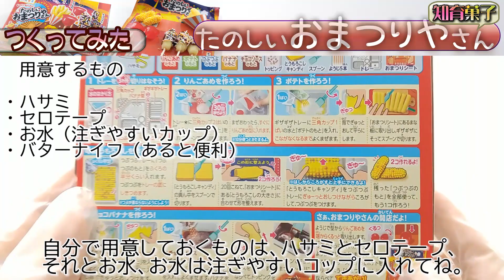クラシエ「たのしいおまつりやさん」だよっ [食レポ] [知育玩具] [作ってみた]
くまだよ、プップだよ
ほっきょく生まれな気がするよっ

クラシエ「たのしいおまつりやさん」を作って食べてみたよっ

くまプップの声は
CeVIO AI「小春六花」ちゃんの声をゆるキャラっぽく調整して使わせていただいていますっ